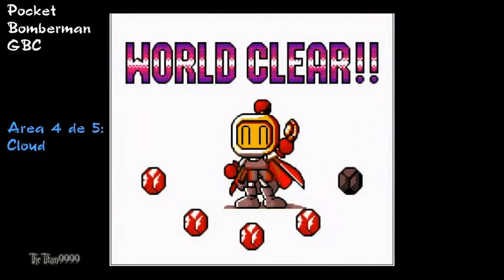Pocket Bomberman (GBC) - Area 4-5 - Cloud